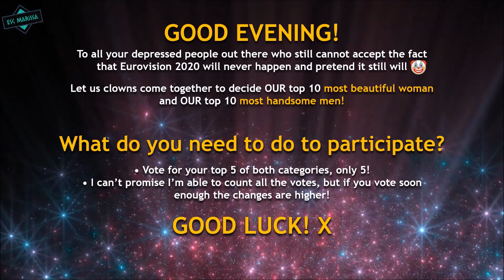EUROVISION 2020: YOUR TOP 10 WOMEN & MEN [CLOSED!]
► Welcome to the voting of YOUR TOP 10 MOST BEAUTIFUL WOMEN & MOST HANDSOME MEN of Eurovision 2020, from the Netherlands! In this video, people have to vote for their favourite women and men of the forty-one countries that would have competed at the Eurovision Song Contest 2020!

◤ ALL SONGS OF EUROVISION 2020 ◢

▪ Albania: Arilena Ari // Shaj
▪ Armenia: Athena Manoukian // Chains On You
▪ Australia: Montaigne // Don't Break Me
▪ Austria: Vincent Bueno // Alive
▪ Azerbaijan: Efendi // Cleopatra
▪ Belarus: VAL // Da vidna
▪ Belgium: Hooverphonic // Release Me
▪ Bulgaria: Victoria // Tears Getting Sober
▪ Croatia: Damir Kedžo // Divlji vjetre
▪ Cyprus: Sandro // Running
▪ Czech Republic: Benny Cristo // Kemama
▪ Denmark: Ben & Tan // Yes
▪ Estonia: Uku Suviste // What Love Is
▪ Finland: Aksel // Looking back
▪ France: Tom Leeb // The Best In Me
▪ Georgia: Tornike Kipiani // Take Me As I Am
▪ Germany: Ben Dolic // Violent thing
▪ Greece: Stefania // Superg!rl
▪ Iceland: Daði // Think About Things
▪ Ireland: Lesley Roy // Story Of My Life
▪ Israel: Eden Alene // Feker libi
▪ Italy: Diodato // Fai rumore
▪ Latvia: Samanta Tīna // Still Breathing
▪ Lithuania: The Roop // On Fire
▪ Malta: Destiny // All Of My Love
▪ Moldova: Natalia Gordienko // Prison
▪ Netherlands: Jeangu Macrooy // Grow
▪ North Macedonia: Vasil // You
▪ Norway: Ulrikke // Attention
▪ Poland: Alicja Szemplińska // Empires
▪ Portugal: Elisa // Medo de sentir
▪ Romania: Roxen // Alcohol you
▪ Russia: Little Big // Uno
▪ San Marino: Senhit // Freaky!
▪ Serbia: Hurricane // Hasta La Vista
▪ Slovenia: Ana Soklič // Voda
▪ Spain: Blas Cantó // Universo
▪ Sweden: The Mamas // Move
▪ Switzerland: Gjon's Tears // Répondez-moi
▪ Ukraine: Go-A // Solovey
▪ United Kingdom: John Newman // My Last Breath

◤ Credits Backgrounds:
Amitai Angor AA VFX

◤ TAGS  ◢